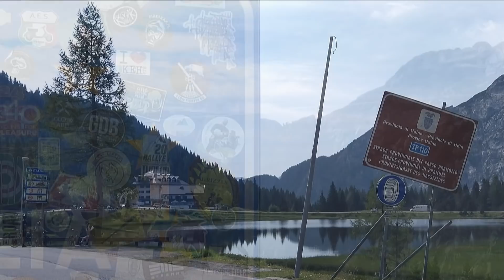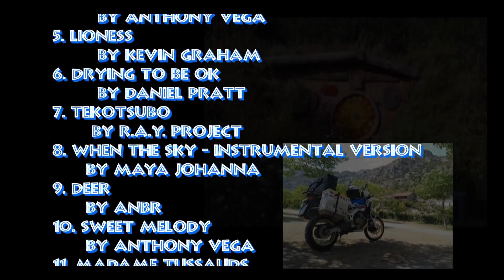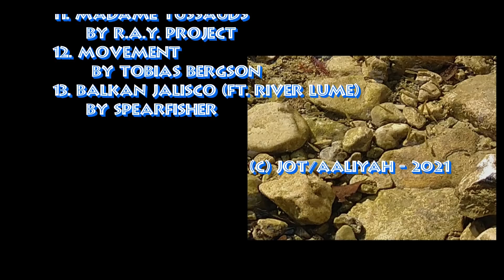Motorradreise 2021 Teil 1: über den Balkan nach Griechenland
Im ersten Teil geht es über Österreich, Italien und Kroatien bis nach Bosnien und Herzegowina.Ich übernachte auf der Großglocker Hochalpenstraße (Karl-Volkert-Haus), überquere den Nassfeldpass nach Italien, fahre über den Predilpass nach Slowenien, auf den Mangart, und finde in Kroatien im Velebitgebirge das Auenland :-)Erst an der Küstenstraße entlang, dann auf der Autobahn fahre ich weiter nach Bosnien und Herzegowina zum Campingplatz Heaven in Nature in Stolac. Dort habe ich die bisher beste gegrillte Forelle gegessen und bin zutiefst berührt von der Herzlichkeit und dem Vertrauen, das mir entgegen gebracht wird.
Übernachtungen:
Karl-Volkert-Haus (Österreich)

1. Reaching for the Stars        by Anthony Vega
2. Rise        by Roman P
3. Dance in the Light         by Ascent
4. Behind the Mountain        by Anthony Vega
5. Lioness        by Kevin Graham
6. Drying to be ok        by Daniel Pratt
7. Tekotsubo       by R.A.Y. Project
8. When the Sky - Instrumental Version      by Maya Johanna
9. Deer      by Anbr
10. Sweet Melody      by Anthony Vega
11. Madame Tussauds      by R.A.Y. Project
12. Movement       by Tobias Bergson
13. Balkan Jalisco (ft. RIVER LUME)      by Spearfisher